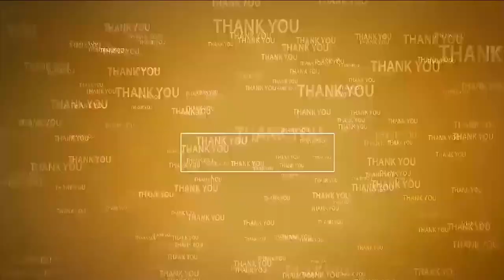శ్రీ గంగ‌మ్మ‌త‌ల్లికి మ‌హిషాసుర‌మ‌ర్ధిని అలంక‌ర‌ణ‌ | Special Prayers for Dasara | Sangam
- సంగం గంగ‌మ్మ‌త‌ల్లి ఆల‌యంలో ఘ‌నంగా శ‌ర‌న్న‌వ‌రాత్రి వేడుక‌లు